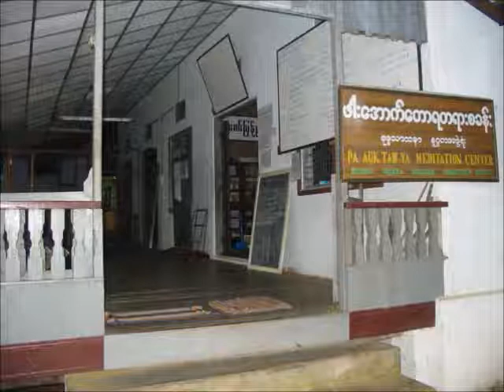ပုပၹသုတၱန္ Ver 3